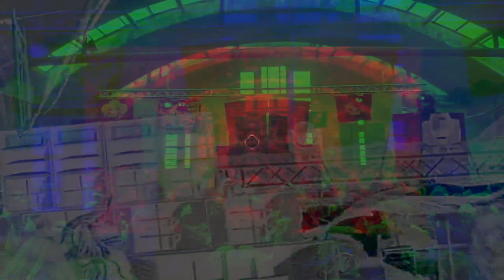HUS - DARK TEKNOLOGY